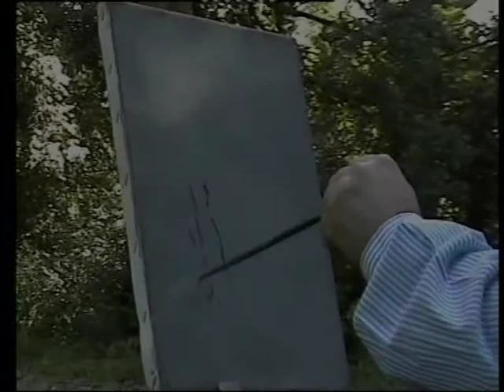Giovanni Faliero Art: attimi di artistica quotidianità